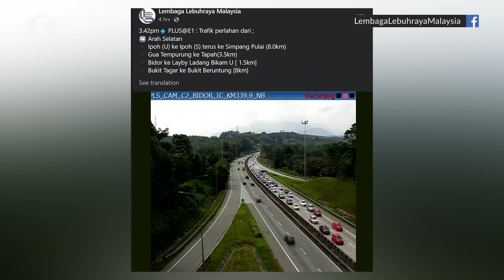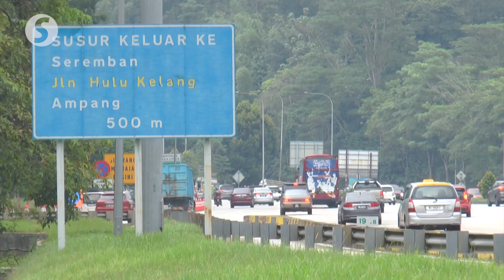Slow-moving traffic on several highways leading to KL after Aidiladha weekend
Traffic flow on several highways and main roads leading to Kuala Lumpur was reported to be slow-moving Monday evening (July 11) as people returned to the city from their hometowns after the Hari Raya Aidiladha weekend.